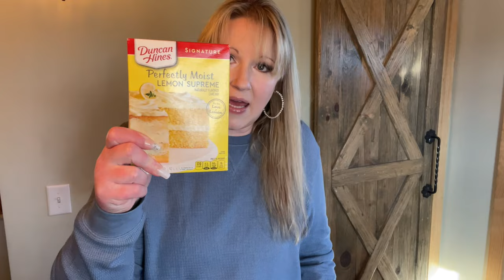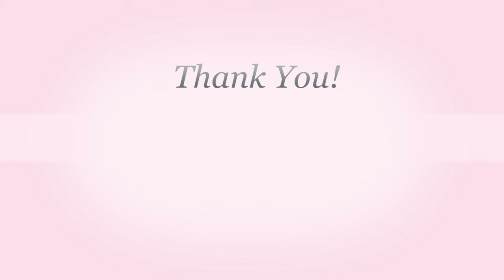FIRST TIME TRYING TO MAKE COTTAGE CHEESE ICE CREAM, SEED CRACKERS & CHERRY PIE CAKE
Come hang out with me in my kitchen! I have been wanting to try to make cottage cheese ice cream, seed crackers & cherry pie cake. I have been looking for ways to increase protein and decrease carbs. (CARBS ARE MY WEAKNESS ) I just thought. well lets film it and then we can all hang out! 😃

🌟 Ground Flax Seeds
🌟 Flax Seeds
🌟 Sesame Seeds
🌟 Raw Pumpkin Seeds
🌟 Raw Sunflower Seeds
🌟 Chia Seeds

✨ Seed Crackers ✨
Preheat oven 275 degrees fahrenheit (cook for 90min approximate )
1/3 C Sesame seeds
1/2 C Flax ( I think this should be ground flax) But, you can use both
1/2 C Raw pumpkin seeds
1/2 C Raw sunflower seeds
3 Tbsp Chia seeds
1/3 C Cornstarch ( this may be optional if you use ground flax seed?)
3/4 C Warm water
3 Tbsp of any oil ( I used Extra Virgin Olive Oil) In the video I said 3.5Tbsp but, I think that might be to much

✨ Cottage Cheese Ice Cream ✨
16oz Cottage Cheese (whole milk)
Any Sweetener ( use as much to your liking) I used about 2 Tbsp of 🍯 honey .I think it needed more
Blend until creamy and smooth
Freeze for 1.5 hours. not 12 hours like me 😔

✨ Cherry Pie Cake ✨
Preheat oven to 350
4 eggs
1 box Vanilla cake mix
1 can cherry pie filling
Stir together
put in greased 9x13 inch pan and bake for aprox. 20 min. check center with toothpick!

😊 ❤️ 😊 ❤️ 😊 ❤️ 😊 ❤️ 😊 ❤️ 😊 ❤️ MY COFFEE TUMBLER😊 ❤️ 😊 ❤️ 😊 ❤️ 😊 ❤️ 😊 ❤️ 😊 ❤️

These are some of my recent beauty MUST HAVES that I cant live without:

⭐️ My FAVORITE SWEATER (My 7:00 Sweater) I have 4 of these
⭐️ Lake & Skye 11:11 Fragrance Oil
⭐️ Half Lashes
⭐️ Hair Extensions
⭐️ NIVEA Body Lotion
⭐️ Lumify Eyedrops
⭐️ Disposable Mascara Wands
⭐️ Sigma Switch
⭐️ Sleep Mask 2pack (adjustable band)

 I make a small percentage from qualified purchases. (no extra cost to you)

⭐️ Thank you for being here and supporting my channel. every view, comment, "LIKE" and subscriber warms my heart! ❤️

WANT ME TO REVIEW AN ITEM? OR JUST WANT TO SEND ME SOMETHING?

⭐️ Here is my Moms link to her ETSY Page .LMarBeadDesigns

Please give her a "FOLLOW" and "❤️ " a few of her items 😊 .Maybe make a purchase?